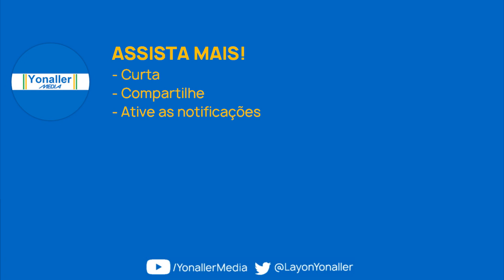TV Anhanguera GO | VINHETA: Dia das crianças (2019)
DESCRIÇÃO: Vinhetas relacionadas ao dia da criança comemorado todo o dia 12 de outubro. São crianças brincando em várias atividades.
SINAL: TV Anhanguera Goiás (Luziânia)/ Globo
CANAL: 16 UHF (22.1 HD)
DATA: 20 de outubro 2019
Vídeo é memória e cultura.